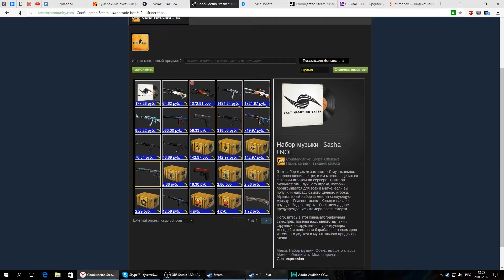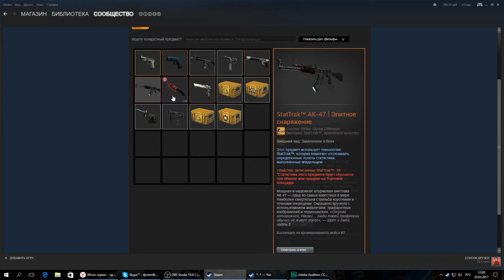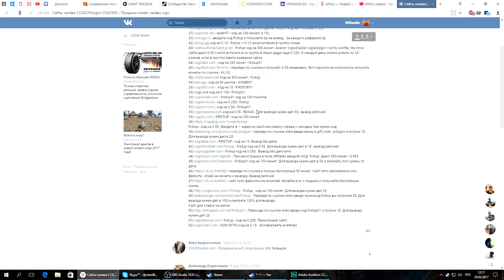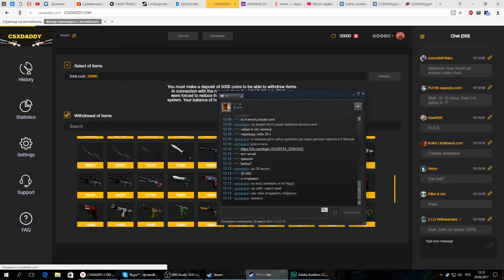Снова пытались развести! csxdaddy com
Да друзья я не думал что они еще до сих пор живут, это не 1 человек это группа людей которые разводят народ на скины путем обмана и злоупотребления доверием будьте бдительный!